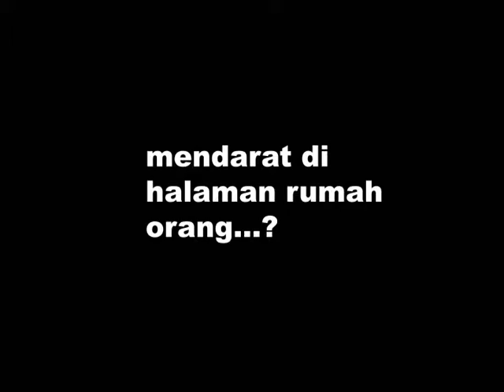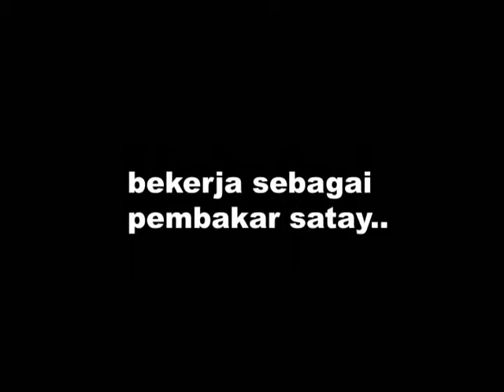Super Penjual Satay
Kisah seorang penjual satay yg mempunyai kuasa luar biasa.